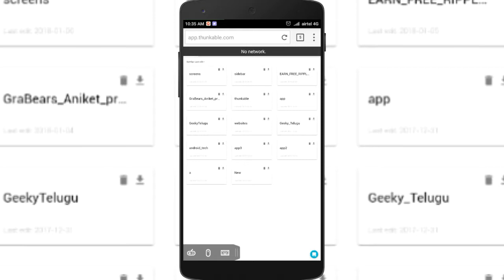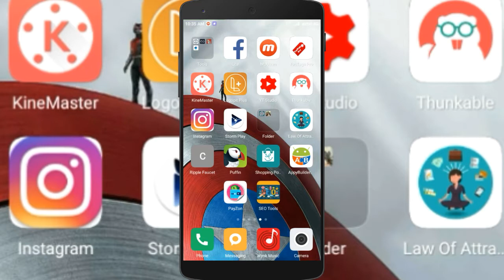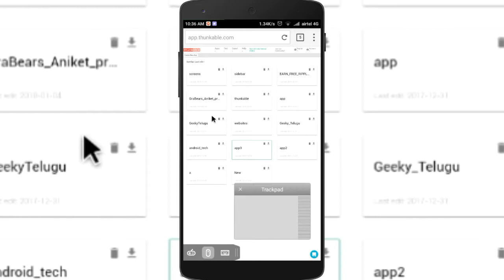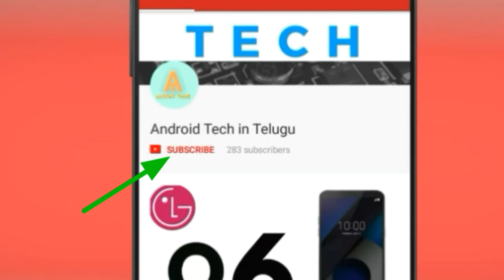Use Thunkable (mouse) in your phone in Telugu | Puffin Browser Telugu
hi friends in this video I explained how to use mouse in Android phone with an application called puffin browser which is available in playstore.you can also use trackpad, gamepad with this application we can use thunkable website easily just like in PC

Topics Covered:
1. how to use mouse while browsing in phone in Telugu
2. Puffin browser in Telugu
3. how to use thunkable in phone in Telugu
4. use mouse in phone for thunkable
5. best app to browse fast in Telugu
6.how to use mouse in phone puffin